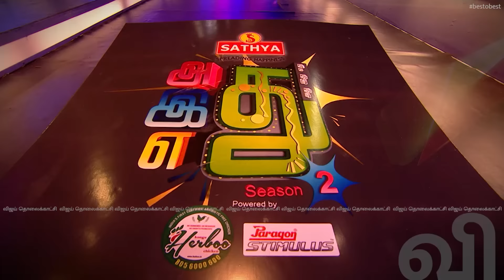Siricha Pochu | Maamanaar Alaparaigal | Adhu Idhu Yedhu | Best O Best | Episode Preview